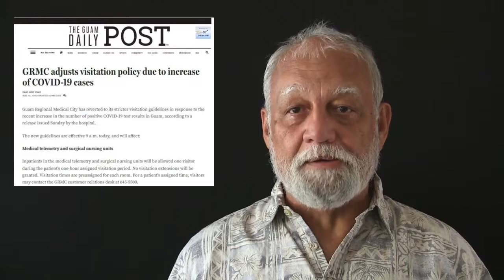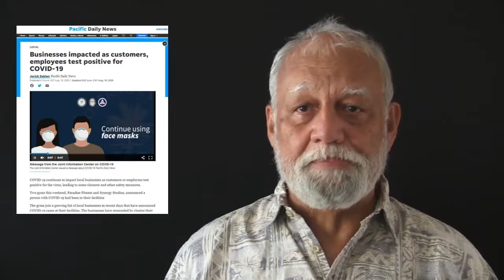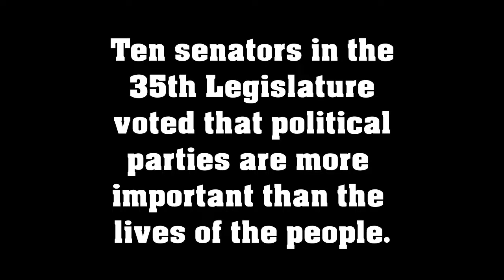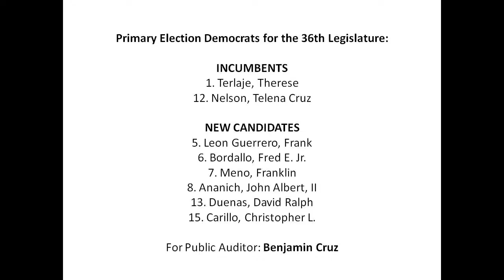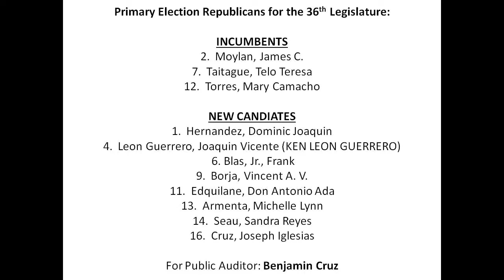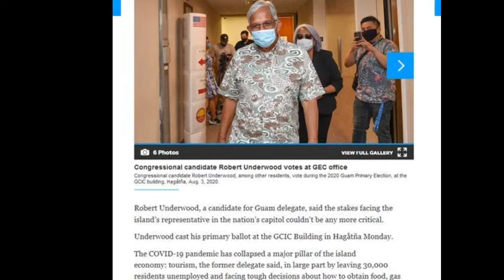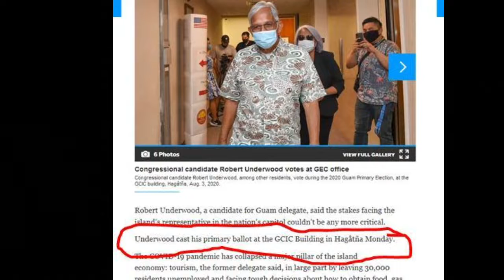Guam Politics - Party Politics More Important Than People's Lives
Politicians fought hard to keep the Primary Election in place for the sole reason to knock out Michael San Nicolas in an effort to punish him for pledging loyalty to the people of Guam  over the loyalty to the Democrat party of Guam.